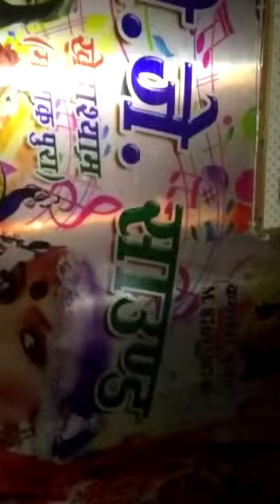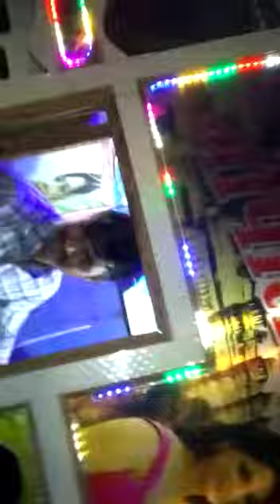गोपाला डीजे 1 माणकपूरा का जोरदार धमाका चम चम चमके चुनरी बंजारा रे रानी रंगीली सॉन्ग